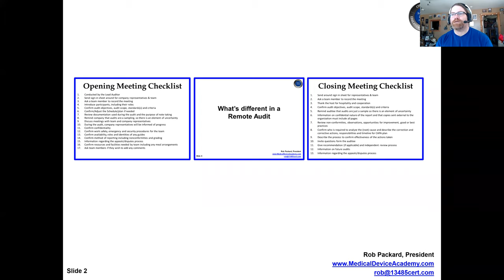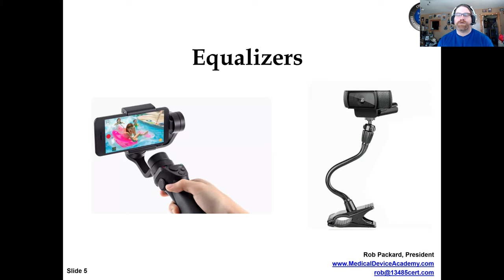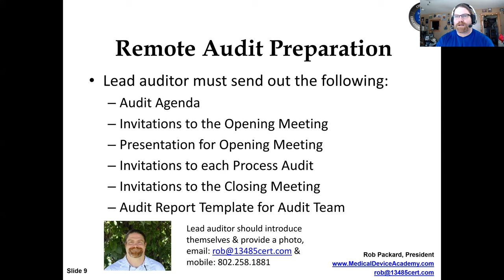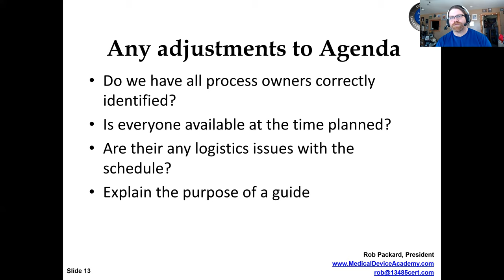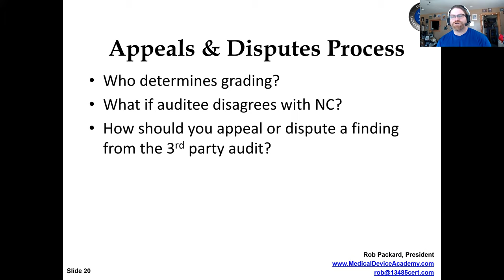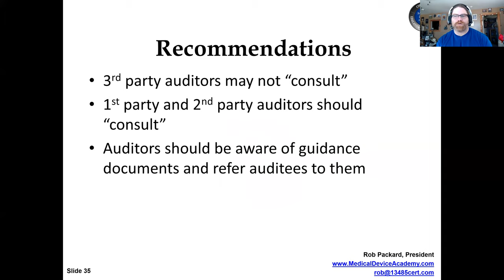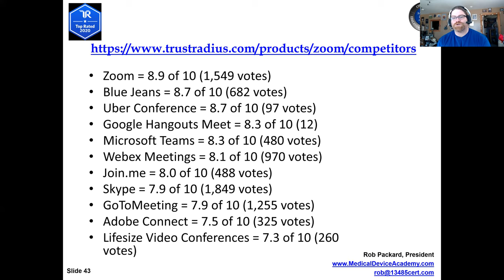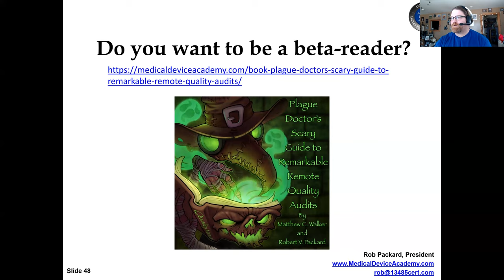Remote Audit Opening and Closing Meetings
This opening meetings webinar includes the requirements from ISO 19011:2018, but we also focus on special considerations for conducting remote audits. In the video we share our most recent experience conducting a full quality system audit. We were surprised  at how much easier it was to conduct a remote audit than the same audit we conducted on-site in the past.

What you will learn in the Opening & Closing Meetings Webinar:
1. Requirements for an opening meeting as defined in ISO 19011:2018
2. Requirements for a closing meeting as defined in ISO 19011:2018
3. Responsibilities of the lead auditor in opening and closing meetings
4. Important considerations for remote audits
5. Opening meeting and closing meeting differences for 1st, 2nd, and 3rd party audits

Links below for our future webinars, procedures, work instruction, and our book--all about remote quality system audits.